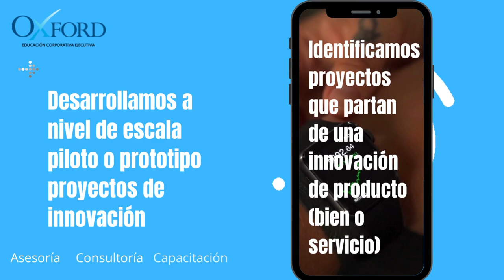Validación de la innovación empresarial con fondos concursables PROINNOVATE Oxford Group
Validación de la innovación empresarial con fondos concursables PROINNOVATE
¿Buscas contribuir al fortalecimiento de la capacidad de innovación en tu empresa?
Formulamos proyectos través del cofinanciamiento no reembolsable para transformar el resultado de una innovación.
Identificamos proyectos que partan de una innovación de producto (bien o servicio).
Desarrollamos a nivel de escala piloto o prototipo proyectos de innovación.
¿Aún no has superado el riesgo tecnológico de tu innovación?
Orientamos la introducción al mercado de dichas innovaciones.
Generamos actividades de validación técnica, comercial, y/o de empaquetamiento.
Planteamos proyectos que resuelvan aspectos de factibilidad comercial, económica y de “apropiabilidad” de la innovación.
Promovemos la fase de escalamiento o producción a escala comercial.
Gestionamos la Innovación: Estrategia y capacidad
Promovemos la innovación enfocada a la Investigación y Emprendimiento sostenible.
Desarrollamos soluciones innovadoras con entidades externas
Estas listo para tu proyecto de I+D+i+e (investigación, desarrollo, innovación y emprendimiento)
Combinamos distintas metodologías en función de los objetivos.
Nos inspiramos en el Design Thinking, Service Design o Lean Start up.
Trabajamos con metodologías ágiles y creativas de innovación como Design Thinking y Lean Start up para el diseño y validación de nuevos productos, servicios, experiencias y proyectos.
Ayudamos a las empresas a entender, analizar y conceptualizar problemas complejos referentes a su negocio, tendencias y cliente-usuario.
Somos expertos en conectar y combinar a personas para generar proyectos de innovación colaborativos y de Open Innovation.
¡Escribe Tu Historia de Innovación con Nosotros!
Cada proyecto de innovación es una historia propia.
Contacta con nosotros y analicemos qué quieres lograr y cómo podemos ayudarte a conseguirlo.

¡Estamos para ayudarte en tu próximo proyecto!